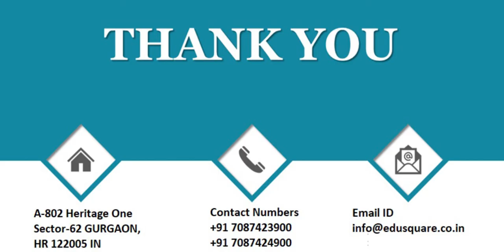QID 30340 Class 10 Chemistry CT Ch Chemical Reaction Q22